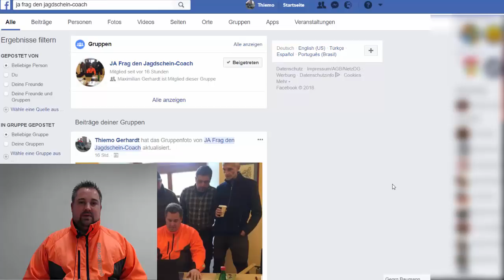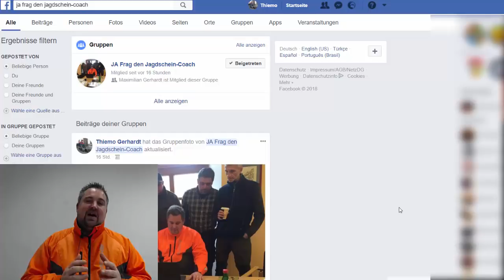Jagdschein Prüfung die Soforthilfe Jagdscheinausbildung bei Deinen Fragen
Hier geht es zur kostenlosen Digitalen Jungjäger Tasche inkl. gratis Testzugang zum Jagdschein-Akademie Online-Lernsystem:

Du willst gleich Deine Jagschein-Ausbildung bei uns machen? Dann terminiere Dir hier Dein persönliches Beratungsgespräch:

🔻 Voraussetzungen 🔻

Dieses Online-Seminar ist NUR für Jagdschüler, die...
☑️verstehen statt büffeln,
☑️nicht stumpfsinnig auswendig lernen,
☑️ihre Prüfungsangst überwinden,
☑️Jagdlichen Anschluss finden
☑️und schnellstmöglich prüfungssicher werden wollen.

Klingt unglaublich, vielleicht sogar schon unglaubwürdig? Überzeuge Dich selbst! Klicke jetzt hier auf den Link, um Dir einen 100% kostenfreien Platz für das Online-Seminar zu sichern

Details zum Video:
In diesem Video gebe ich Dir meine Tipps gegen Prüfungsangst und Unsicherheit in der Jagdscheinprüfung.